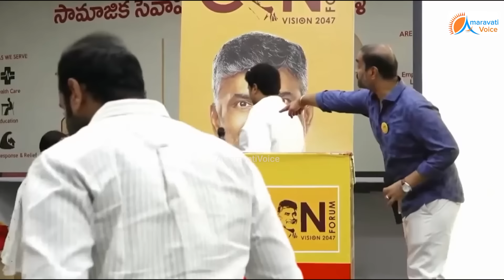ఎన్టీఆర్ ట్రస్ట్ భవన్ కి వచ్చిన యార్లగడ్డ వెంకట్రావ్ క్రేజ్ చూడండి.. గన్నవరంలో ఈ సారి వైసీపీకి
ఎన్టీఆర్ ట్రస్ట్ భవన్ కి వచ్చిన యార్లగడ్డ వెంకట్రావ్ క్రేజ్ చూడండి.. గన్నవరంలో ఈ సారి వైసీపీకి డిపాజిట్ కూడా రాదు..